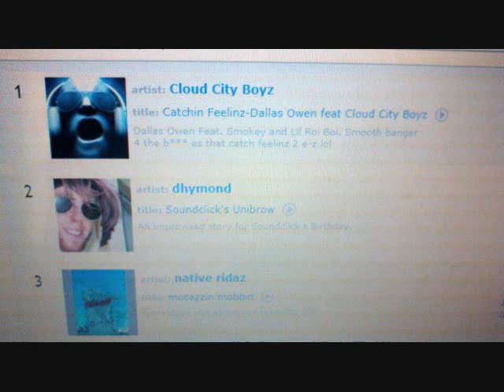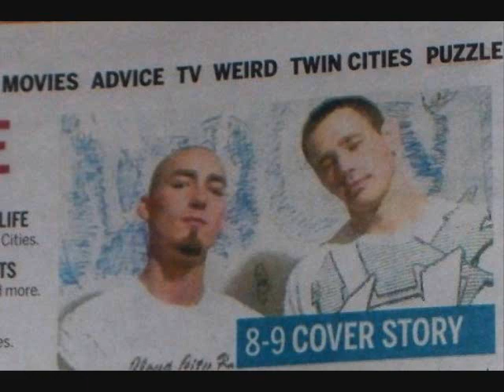Cloud City Boyz, Dallas Owen-Catchin Feelinz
Dallas Owen featuring Cloud City Boyz. This is another classic! A track for the ladies and the playaz! dedicated to all the females that be catchin feelinz! DL this track at cloudcityboyz.com